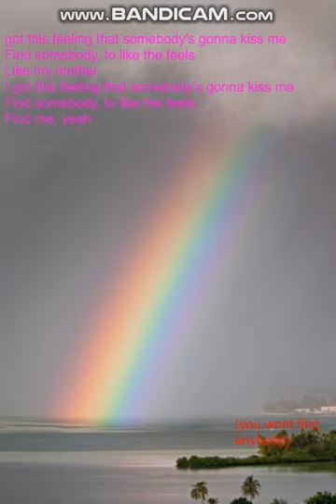Find somebody (to like the feels)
It's meh I guess. I used the voice in nekozuna's song "GLITTER in SPARKLELAND!" and tried to do something with it. I basically made it sad 😭